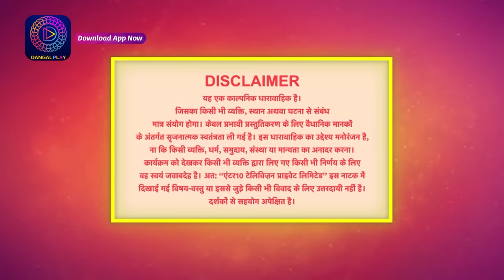Mann Sundar | 12 April 2024 | Full Episode 842 | मन सुंदर | Dangal TV